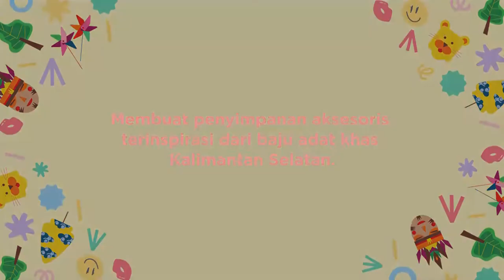NAF 2020 (ke-3, 29 April 2020) - Video Tutorial - Display aksesoris, terinspirasi baju adat KalSel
Mari membuat penyimpanan aksesoris, terinspirasi dari baju adat Kalimantan Selatan. Motif baju ini biasa digunakan oleh pengantin wanita.  salah satunya adalah jenis Ba’amar Galung Pancaran Matahari yang merupakan busana adat untuk pengantin kalimantan selatan yang ada sejak abad ke 17, Busana pengantin ini sangatlah populer dikalangan masyarakat Banjar. Ba’amar Galung Pancaran Matahari memiliki perpadanan antara budaya jawa dengan budaya hindu yang sangat mangkus. Pada budaya jawa, pakaian ini memiliki kesan atau pengaruh dalam penggunaan rentengan kembang melati dan mawar sehingga mebuat aura si pengantin lebih memancar yang sesuai dengan nama busananya, serta perpadanan budaya hindu dapat kita saksikan dari dekorasi mahkota dan kainnya yang terdapat naga dan kelabang atau biasa masyarakat banjar menyebutnya dengan halilipan Untuk perempuan mengenakan baju poko yang lengannya pendek terdapat hiasan manik-manik yang dibentuk rumbai sehingga mempercantik pengantin perempuan. Hampir semua pakaian adat kalimantan selatan selalu menggunakan aksesoris bogem atau roncean yang terbuat dari bunga melati dan bunga mawar

Peralatan yang dibutuhkan :

Kertas polos berukuran A4
Kardus berukuran A4
Kardus panjang berukuran 60 cm
Pensil, penggaris, dan gunting/cutter
Cat akrilik/ cat poster
Kuas dan Palet
Tapes.
Tissue dan wadah air untuk mencuci kuas.